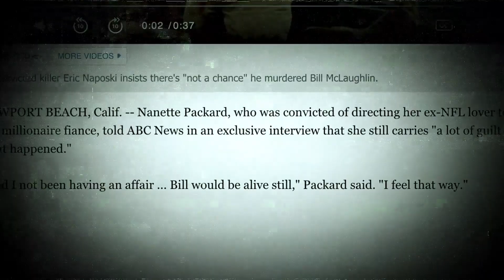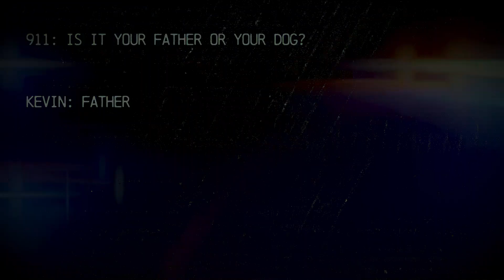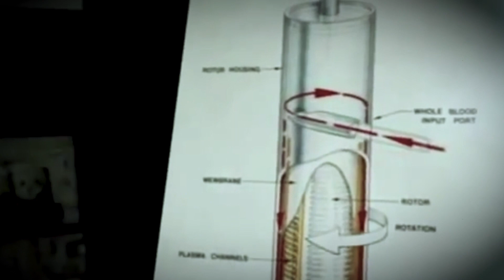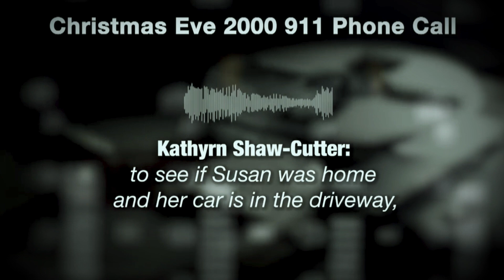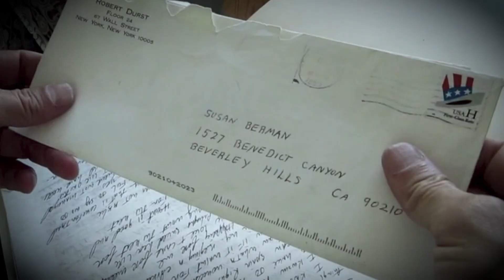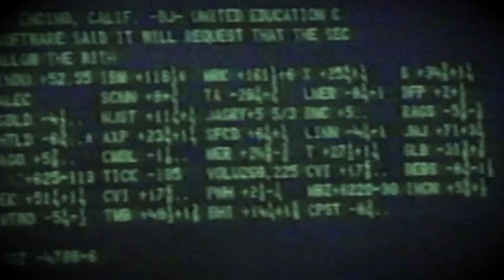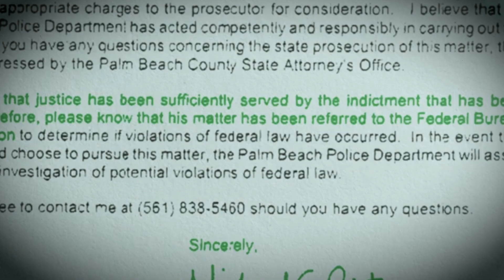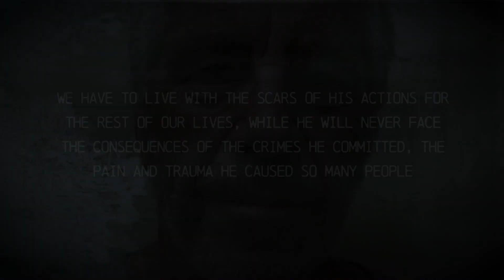3 Disturbed MILLIONAIRES That Turned Into M*RDERERS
3 Disturbed MILLIONAIRES That Turned Into M*RDERERS